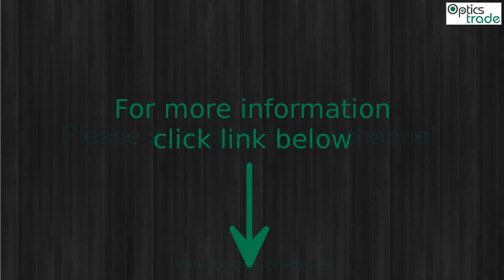Pulsar Thermal Imaging Scope Helion XQ50F Photo Slideshow